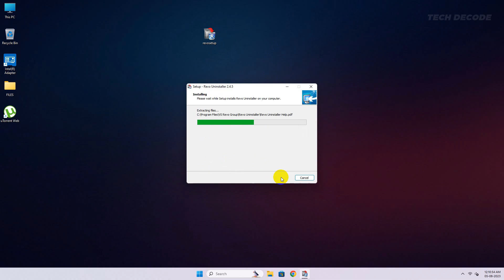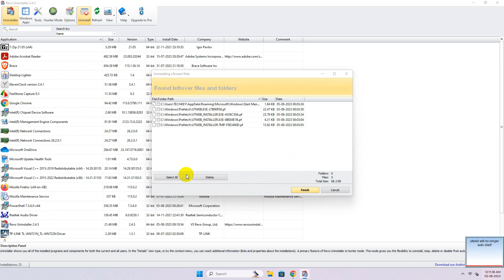You Don't Have Sufficient Access To Uninstall A Program | Please Contact Your System Administrator